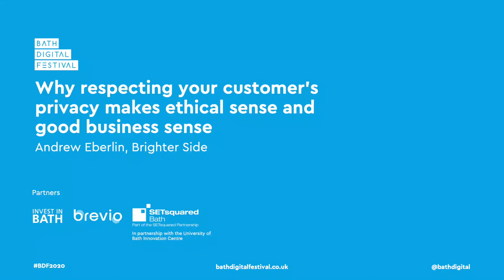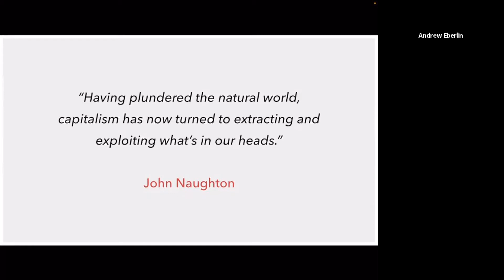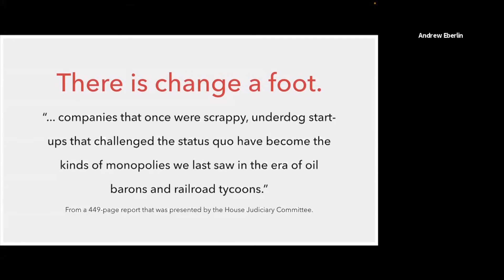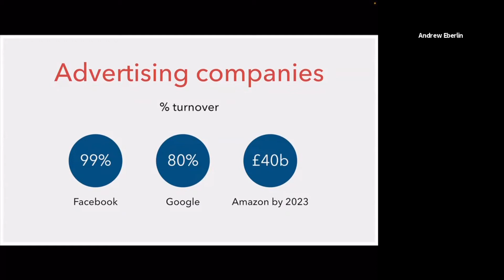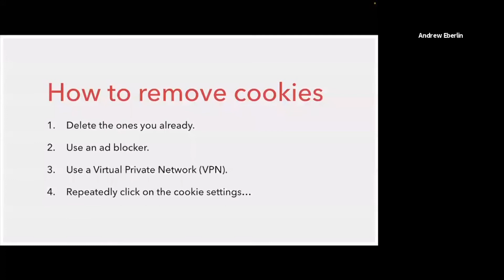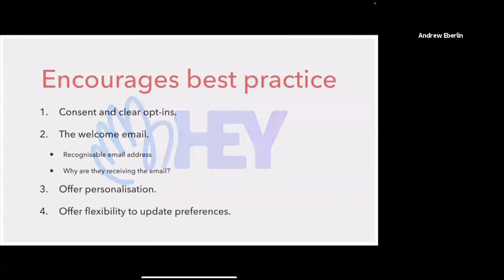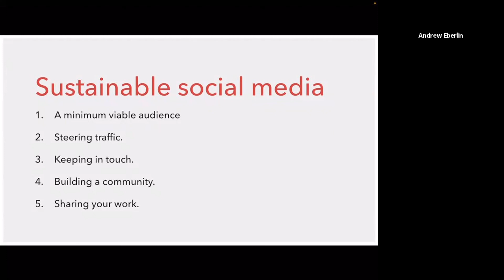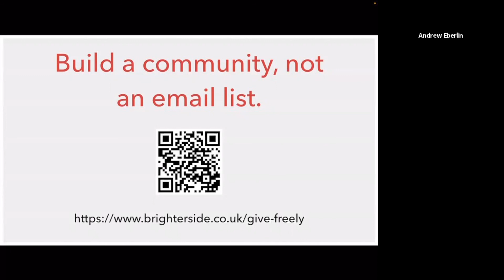Why Respecting your Customer’s Privacy Makes Ethical Sense and Good Business Sense